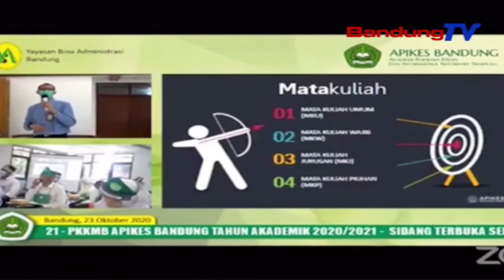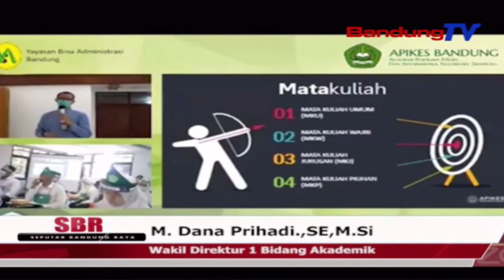Semakin Diminati Masyarakat, Apikes Buka 4 Prodi Baru | SBR | BANDUNGTV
SBR | BANDUNGTV | IRFAN RAMANDA | Terus Bertambahnya Mahasiswa Baru Yang Mendaftar Dan Diterima, Membuat Akademi Perekam Medis Dan Informatika Kesehatan Atau Apikes Bandung Menambah Empat Prodi Baru. Selain Itu, Perguruan Tinggi Yang Berlokasi Di Jalan Muarajeun Lama Nomor 51 Bandung Tersebut Pun, Tengah Dikembangkan Untuk Menjadi Poltekes.